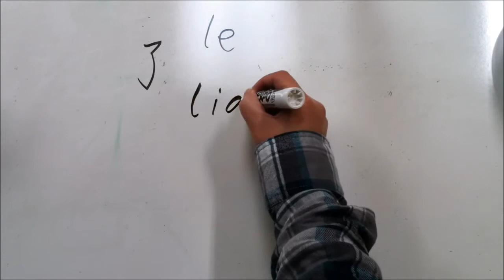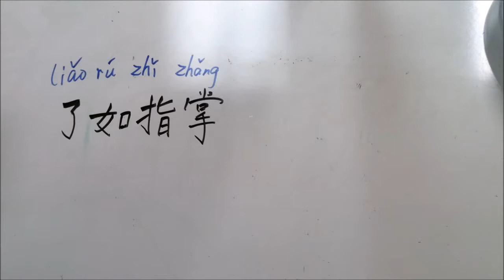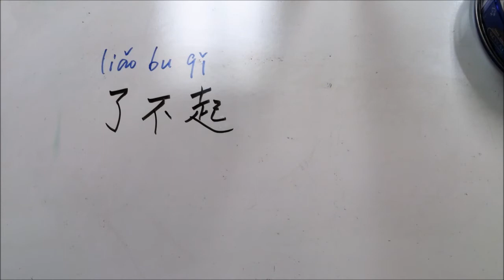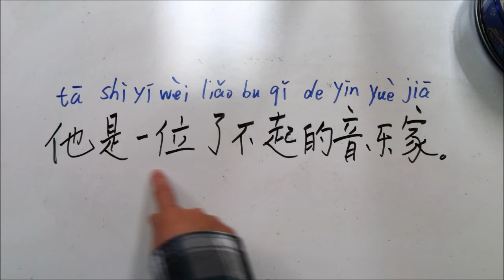A Character a Day 了 part 8